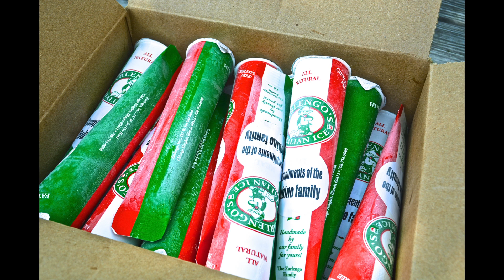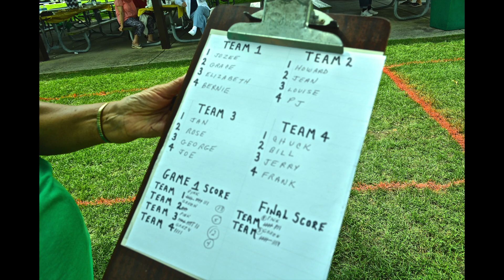End of Summer Fun & Games Picnic-8/25/2016 Orland Township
Just like the name of the event, it spoke for itself. Orland Township’s “End of Summer Fun and Games” Senior Picnic was a fun filled afternoon with some friendly lighthearted competition in an array of games. The outdoor BBQ at Jaycee Grove in Tinley Park was a perfect way in a perfect setting for everyone to enjoy some great food from Salina’s Catering of Tinley Park, Burgers, Bratwurst, Hot Dogs and Pasta Salad, and a refreshing Italian Ice desert compliments of Rubino’s Italian Imports in Tinley Park as well. Miniature Golf, Bocce Ball, Horse Shoes and Bean Bag games made the afternoon sporty, upbeat and cheerful. Winning the Bocce Ball tournament was the team of Joe and Rose Pusateri (Orland Park) and Janice and George Furtak (Orland Park). Capturing the Bean Bag title was Lucy Quirk (Orland Park) and Elizabeth Smurawski (Tinley Park).
A very good time had by all, the “End of Summer Fun and Games” Senior Picnic certainly lived up to its name.